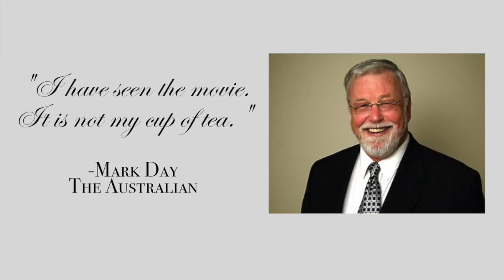HIGH THERE TRAILER! BUY THE DVD JUNE 23!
Some high drama from HIGH THERE, the award-winning nonfiction comedy that the Anchorage Press calls "absurdly funny," directed by and starring the man they call "an icon of his era" --  out on BRINKvision DVD & On Demand June 23rd! A wild gonzo fall into a rabbit hole of sex drugs and paranoia in beautiful Hawai'i! Aloha for sure! (Viewers' Choice Award, 2015 Cannabis Film Festival, Humboldt County CA)